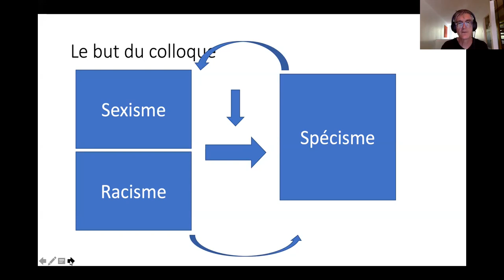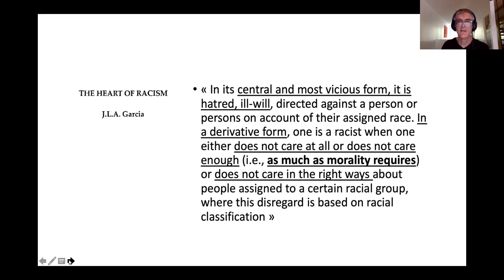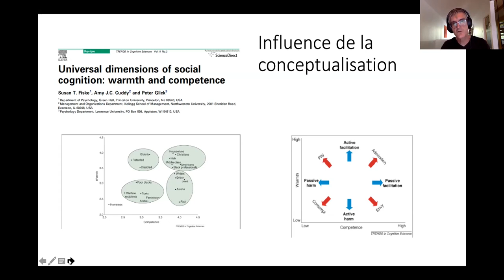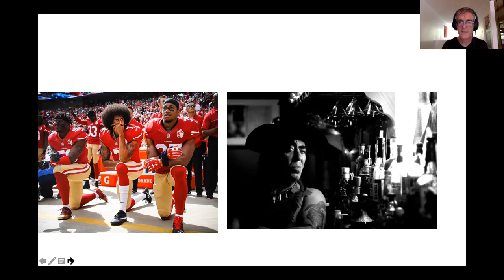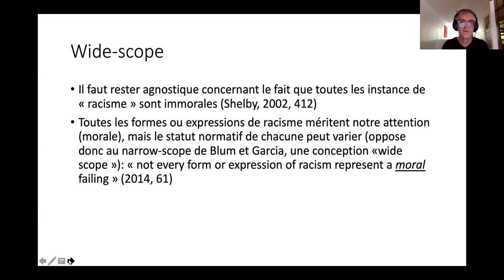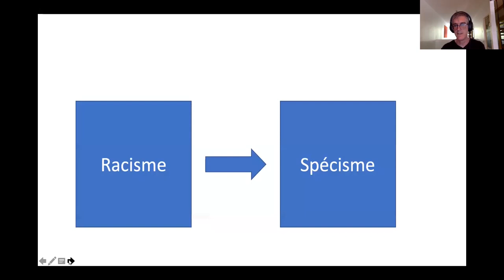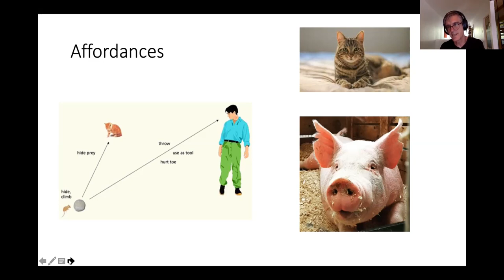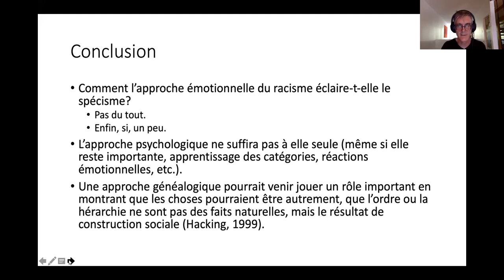Luc Faucher, "Sans émotion : Approche émotionnelle et racisme ordinaire"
Speaker | Conférencier : Luc Faucher, UQAM
Panel 3: "Speciesism & Racism | Spécisme et racisme"

Résumé | Abstract
Titre original | Original title: "Sans émotion: comment l’approche émotionnelle du racisme éclaire le spécisme ordinaire"

À l’origine, le spécisme a évidemment été défini par analogie avec le racisme : tandis que les racistes discriminent en fonction de la race, les spécistes discriminent en fonction de l’espèce. Mais l’analogie ne s’arrête pas là. Selon ses opposants, le spécisme est injuste pour la même raison qui rend le racisme injuste. Leur argument est simple : le racisme est injuste parce qu’il implique un traitement différentiel en l’absence d’une différence moralement pertinente ; or le spécisme en fait autant ; donc, le spécisme est lui aussi injuste. Cette analogie entre le spécisme et le racisme constitue bien sûr un sujet sensible. Pendant la plus grande partie de l’histoire humaine, on trouvait acceptable de comparer les « groupes racisés » aux animaux. Que ce ne soit plus le cas est bien sûr un signe de progrès moral. Mais cela révèle aussi le chemin qui reste à parcourir : un jour peut-être le terme « animal » ne sera-t-il plus utilisé comme une insulte. Dans ce contexte critique, quels parallèles peut-on légitimement établir entre le spécisme et le racisme – quelles sont les perspectives et les limites de cette analogie ? Et quels ponts construire entre l’étude philosophique et scientifique de ces deux formes de discrimination ? Ce panel se fixe pour objectif d’aborder ces questions.

Rather obviously, speciesism was originally defined by analogy with racism: while racists discriminate on the basis of race, speciesists discriminate on the basis of species. But there is more. According to its opponents, speciesism is wrong precisely for the same reason that makes racism wrong. Their argument is straightforward: racism is wrong because it involves differential treatment in the absence of a morally relevant difference; but so does speciesism; hence, speciesism is wrong too. This analogy between speciesism and racism is of course a sensitive matter. For most of human history, it was considered acceptable to compare “racialized groups” to animals. That this is no longer the case is of course a sign of moral progress. But it also reveals the road that lies ahead of us: maybe one day “animal” will no longer be used as an insult. In this critical context, what parallels can legitimately be drawn between speciesism and racism—what are the prospects and limits of this analogy? And what bridges can be built between the philosophical and scientific investigation of these two forms of discrimination? It is the aim of this panel to address such questions.